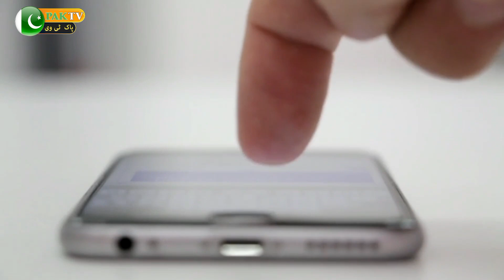Malhun hatun ( Yıldız Çağrı Atiksoy ) new viral video & pictures | Krulus Osman Actress malhun hatun